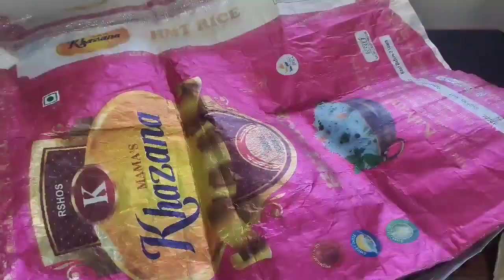సరికొత్త చిట్కాలు //అందరికీ ఉపయోగపడే చిట్కాలు// Kichen Tips In Telugu /Useful@SiriChannel2013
సరికొత్త చిట్కాలు //అందరికీ ఉపయోగపడే చిట్కాలు// Kichen Tips In Telugu /Useful‎@siri cooking & vlogs

అందరికీ ఉపయోగపడే వంటింటి చిట్కాలు || సరికొత్త చిట్కాలు || ప్రతి మహిళకు ఉపయోగపడే చిట్కాలు